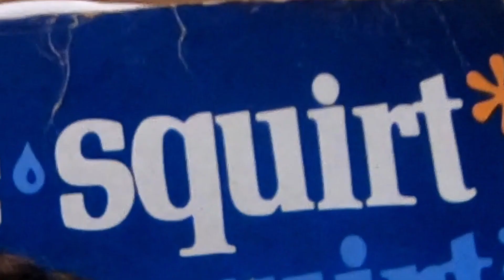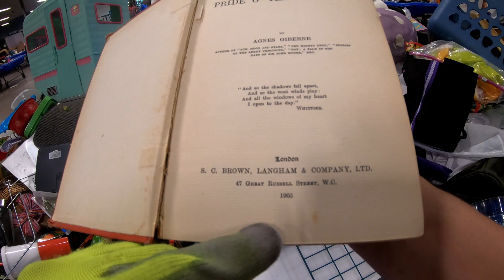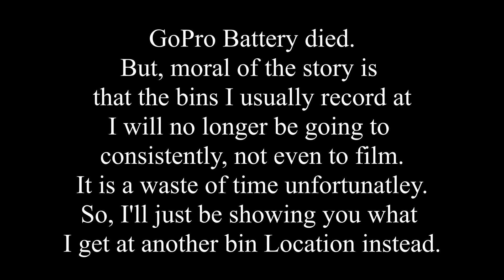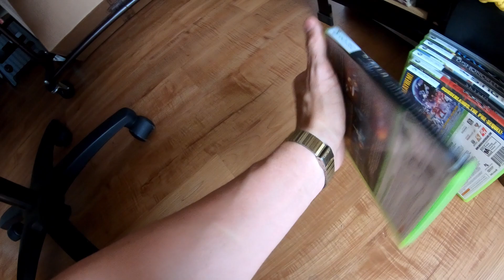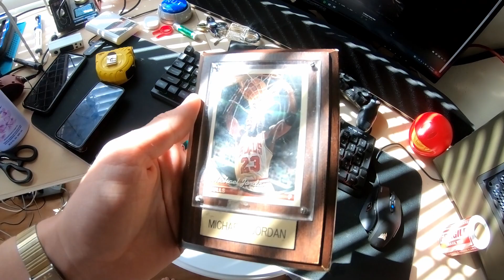TIMES ARE CHANGING! - Goodwill Outlet Thrifting #28 - (Clothes, Gadgets, and MORE!)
Welcome to the RetroXpress Youtube channel!